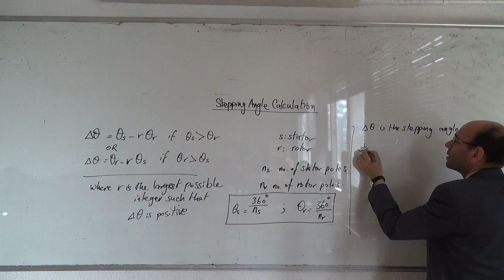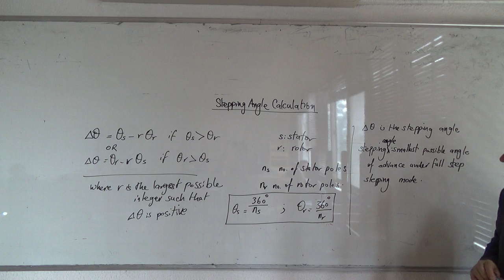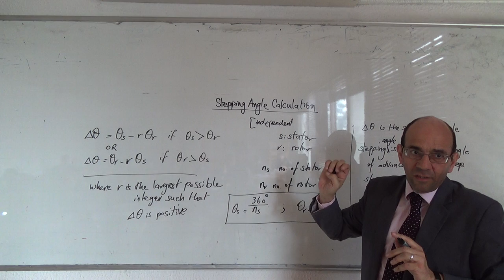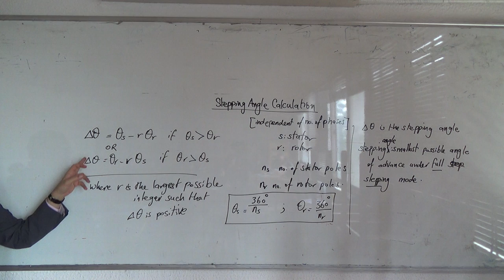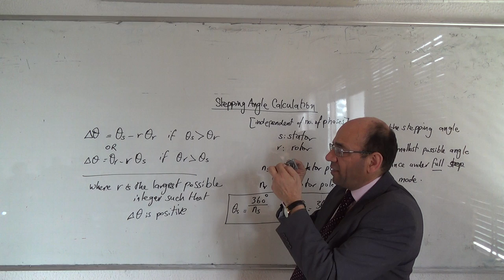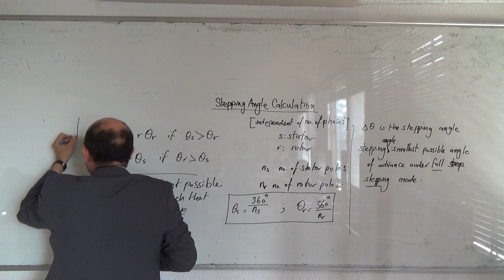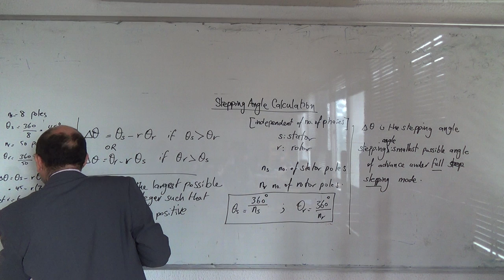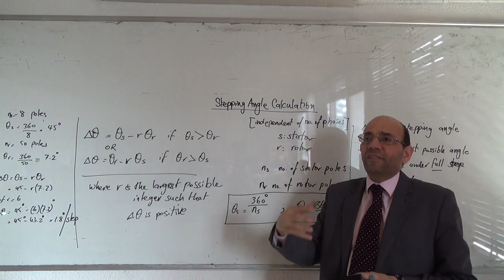Stepper Motors: Stepping angle calculation, 25/2/2015